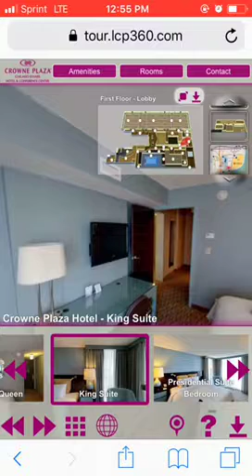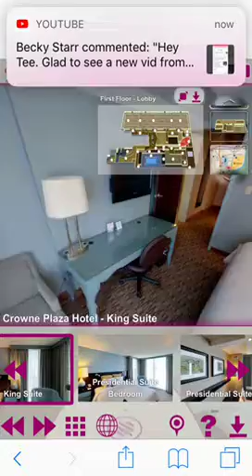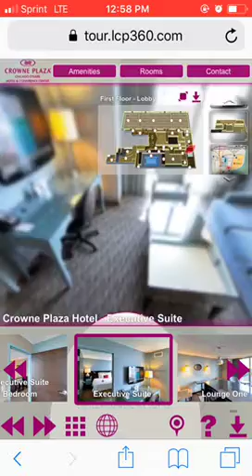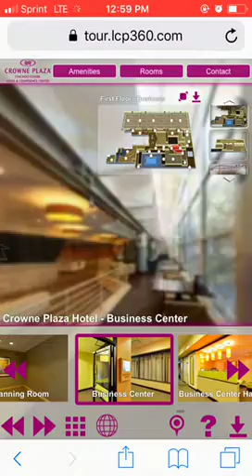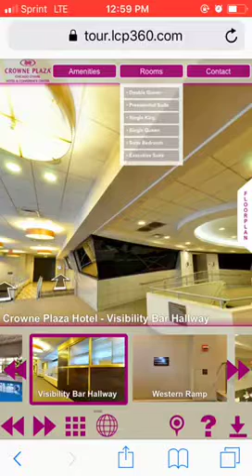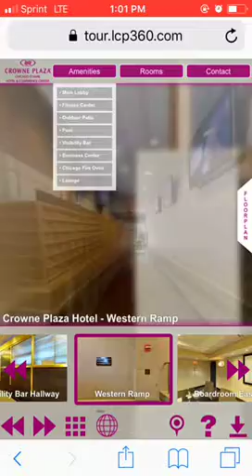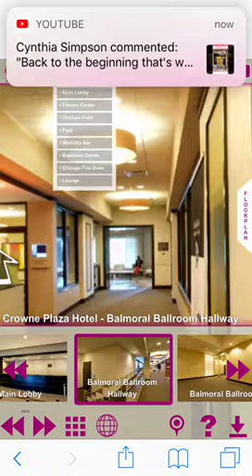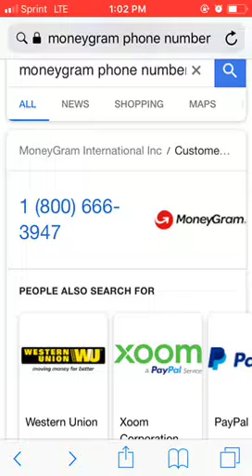🚨 JFK: Crowne Plaza’s Rooms | Back to the Beginning | Apply Pressure